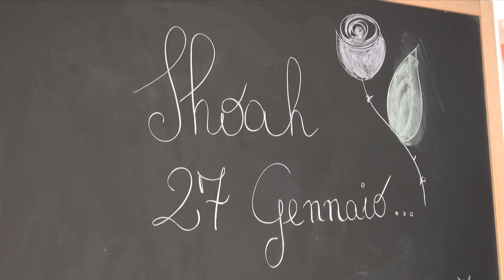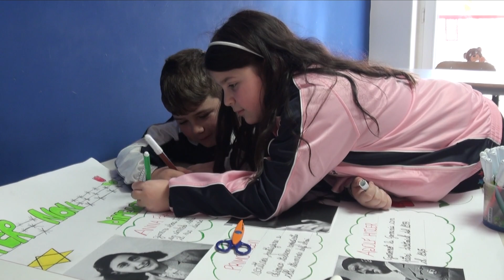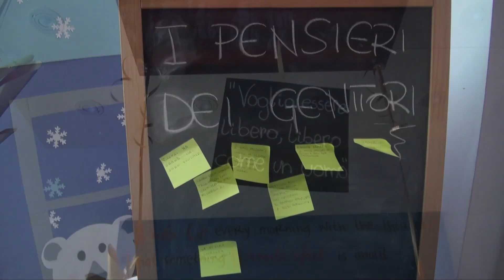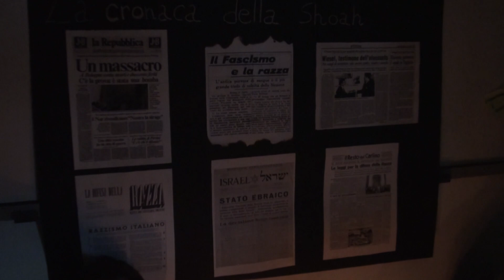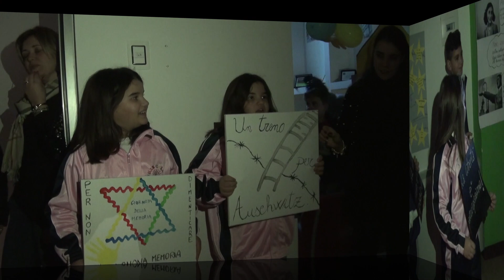Cesa (CE) - Gli alunni della "Mille Colori" commemorano la Shoah (27.01.20)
- Cesa (Caserta) - In occasione della Giornata della Memoria delle vittime dell’Olocausto, lunedì 27 gennaio, gli alunni dell’Istituto “Mille Colori” di Cesa, guidato dalla dirigente Maria Cammisa, hanno dato vita ad una mostra unica nel suo genere, che ha posto l’accento su vari aspetti della Shoah.

(27.01.20)